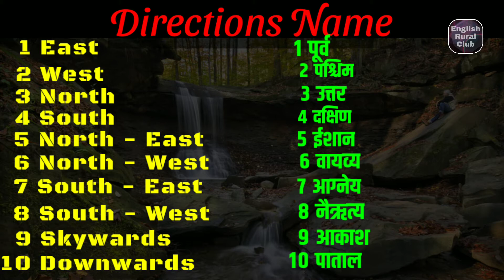Directions Name / दिशाओं के नाम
दिशाओं के नाम,#

दिशाओं के नाम हिंदी में

दिशाओं के नाम इंग्लिश में

दिशाओं के नाम हिंदी और अंग्रेजी में

directions name in English

बच्चों को दिशाओं के नाम हिंदी में याद करने का सबसे आसान तरीका

पूरब पश्चिम उत्तर दक्षिण की इंग्लिश क्या होती है

बच्चों को इंग्लिश कैसे पढ़ाएं

दिशाओं के नाम हिंदी में दिशाओं के नाम इंग्लिश में पढ़ाने का सबसे आसान तरीका

बच्चों को कैसे पढ़ाया जाता है

बच्चों को पढ़ाने का सबसे आसान तरीका

दिशा के बारे में बच्चों को बताएं

दिशाओं का ज्ञान बच्चों को कैसे कराएं

नॉर्थ की हिंदी क्या होती

साउथ की हिंदी क्या होती है

ईस्ट की हिंदी क्या होती है

वेस्ट की हिंदी क्या होती है

पूरब पश्चिम की अंग्रेजी क्या होती

उत्तर दक्षिण की अंग्रेजी क्या होती

दिशा के बारे में कैसे जाने

दिशा ज्ञान करने का आसान तरीका

यूकेजी हिंदी

एलकेजी हिंदी

पीजी हिंदी

को दिशाओं के बारे में कैसे पढ़ाया जाए दिशाओं का ज्ञान बहुत ही आसान तरीके से बच्चों को पढ़ाने का तरीका

how to learn kids directions name in English

Hello guys this is Aashutosh
Maurya, i made this channel for new learner to teach them rural english in an easy and interesting way.

You can also suggest what should I tell in my upcoming videos.

Do tell me your suggestions.